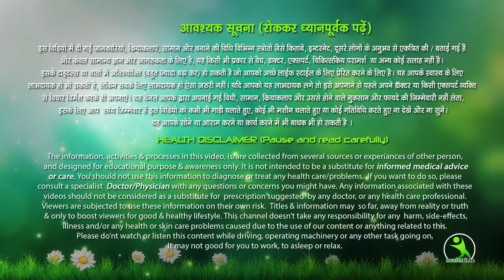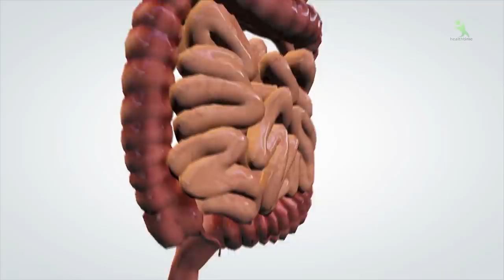वजन ज्यादा है, कूदने वाली एक्सरसाइज नहीं हो पाती, करें स्पेशल एक्सरसाइज, 1 हफ्ते में वजन कम होगा